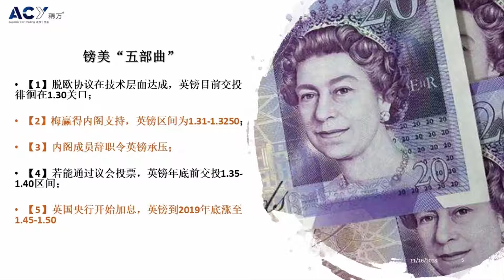【ACY稀萬】戲說匯市 第五十四期